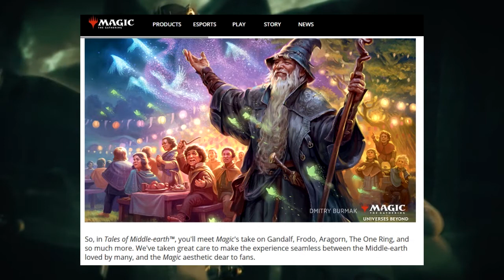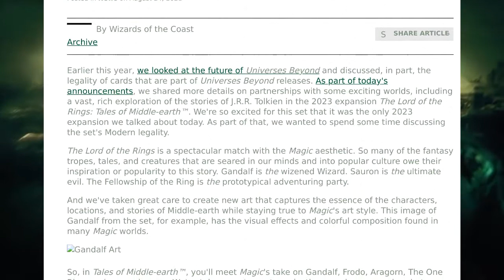Magic de O Senhor dos Anéis: Saiu a Primeira Imagem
Recentemente foi divulgada a primeira imagem da edição especial de Magic Tales of Middle Earth, ambientada na Terra Média. Foram também divulgadas quais serão as primeiras cartas, trazendo personagens como Frodo, Gandalf e Aragorn, além de uma carta artefato do Um Anel. Esta edição faz parte da série Universes Beyond, criada pela Wizards of The Coast, combinando edições de Magic com diversos outros universos de fantasia.